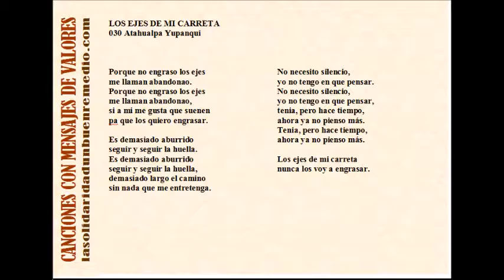030 LOS EJES DE MI CARRETA - Atahualpa Yupanqui